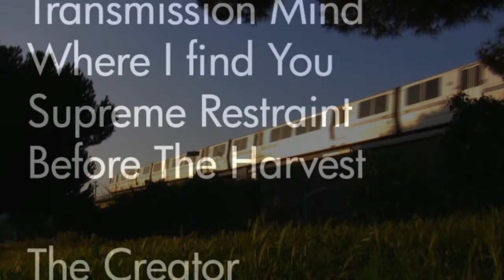Face the Change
Train Poems 2012